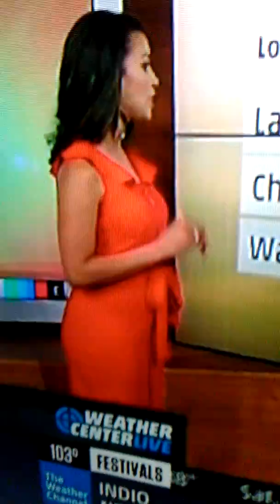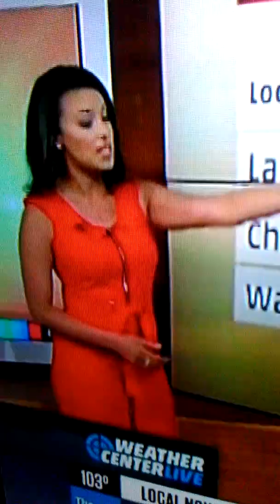Liana Brackett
Caravan